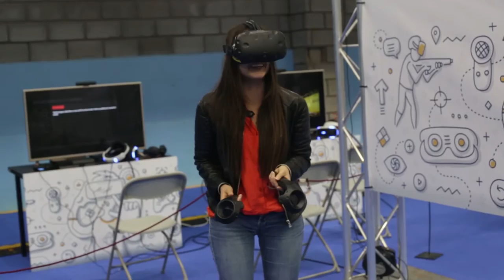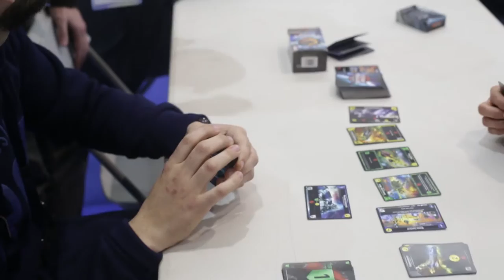TLP Weekend Los Realejos - 24 de marzo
Vídeo resumen del primer día de TLP Weekend Los Realejos, celebrada del 24 al 26 de marzo en el Pabellón Basilio Labrador.